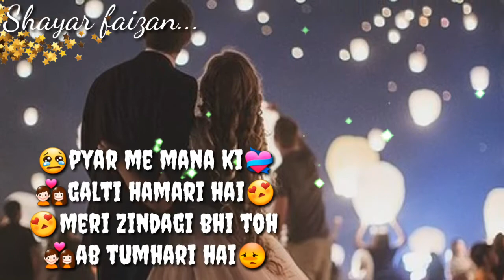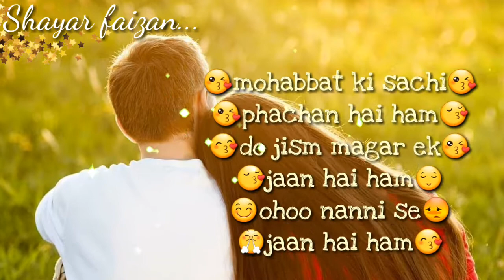love shayari for girlfriend| 😢pyar me mana ki💝💑galti | writer"shayar faizan mohammed imran😢😄😇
writer - shayar faizan & mohammed imran
background photos - Google image background music - Google youtube no copyright. ..

I love you all let's celebration on
28 march special
Thanks😄😄😄giving

girlfriend and boyfriend special

this video best for the quality ☺

this video content. the best

shayari of the copules I hope you manage this video ...

28 march  advanced shayari ☺2018, day